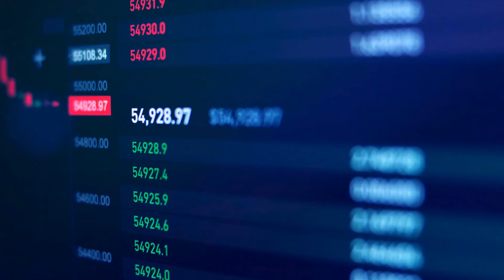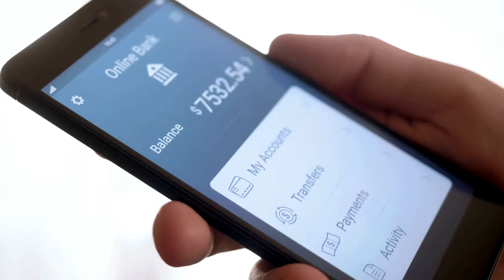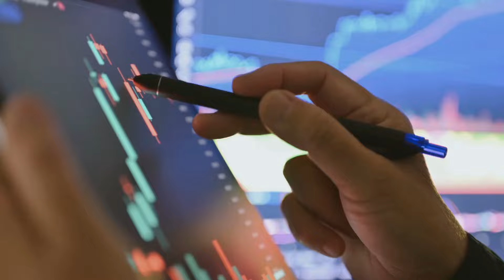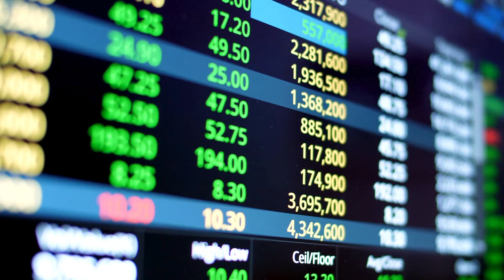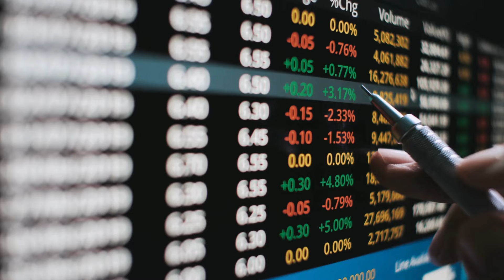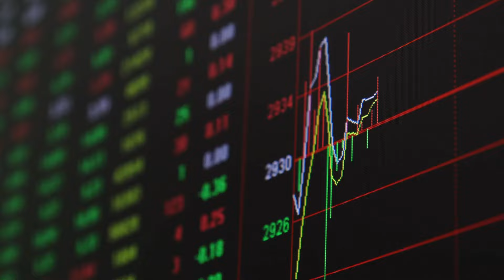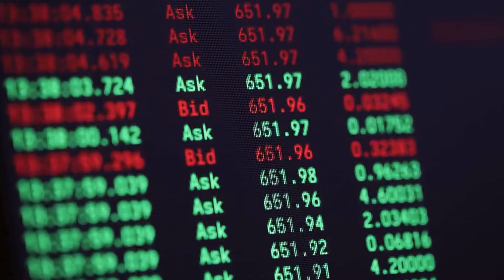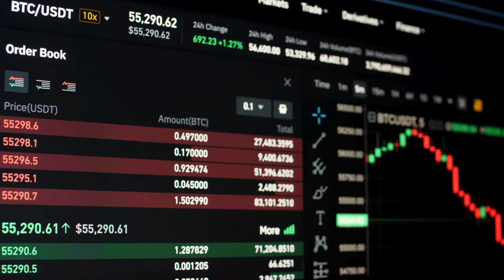Heads Up! The Chances of XRP Reaching $10+ by 2025 are 99.8% Certain! Everyone's in the Know!